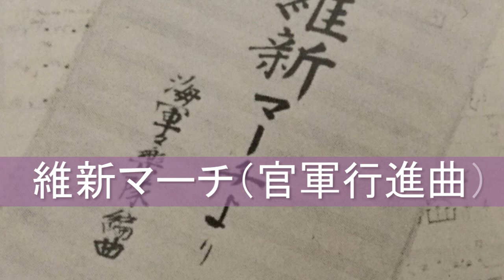維新マーチ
このようなメドレーは、明治時代から海軍軍楽隊が数多く編曲し、よく演奏されたが、一般の公開演奏会には演奏せず、もっぱら将兵の慰問用に作られたもののようです。

特別編成オリジナル海軍軍楽隊による演奏。